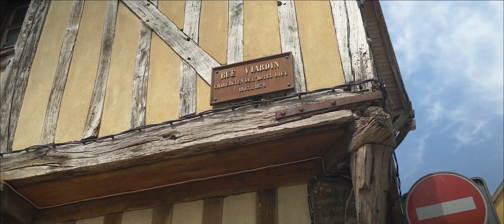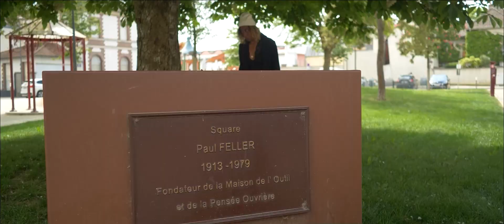Freestyle la série " Le plan parfait " [ Episode 1 Saison 2 ]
"Freestyle la série" saison 2
Projet de court métrage muet réalisé à Troyes

Le personnage d' Archibald narrateur de l'histoire, à quitté son quartier et travail maintenant pour Jo Buisson, le fameux contact de son mentor Housni laissé pour mort suite à son départ de la cité.

Il devient rapidement l'homme de mains le plus productif au sein son l'organisation de son nouveau mentor.
Jo Buisson, le trafiquant d'œuvres d'arts étends fortement son empire et doit contrôler son territoire sous l'œil vigilant du Commissaire Aime qui poursuit sa filature sans relâche.

Pour cette nouvelle saison , plongé au cœur du œuvre cinématographique expérimentale cent pour cent locale et soutenue par un grand nombre, ce qui permet d'agrandir le casting de la saison 2.

D'après une création originale de Micke Div et réalisée par Aurélien Cerf Films

Générique : Paul Plumat
Stade Troyen
Wegreen

Merci à tous, nous n'en sommes qu'aux prémices.